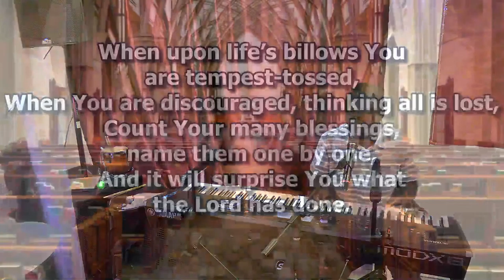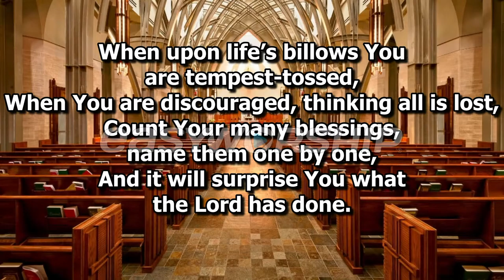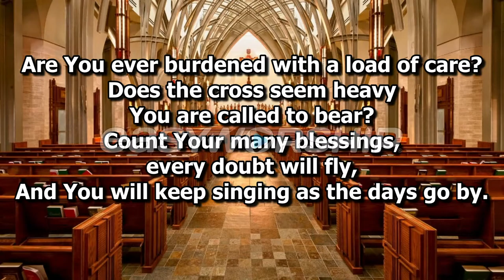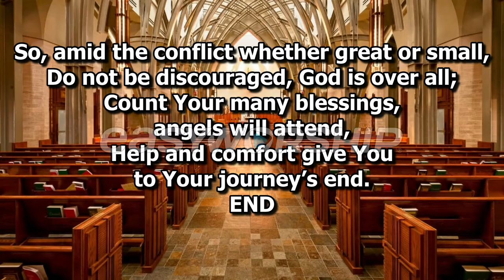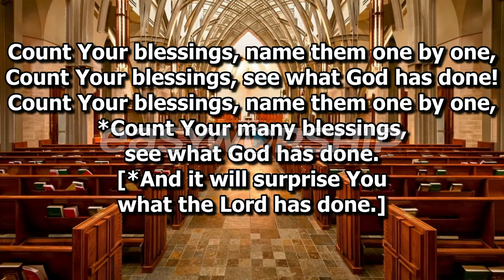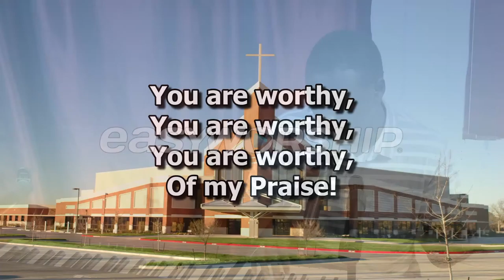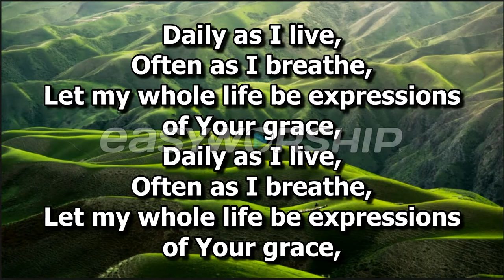COMFORTER CHRISTIAN CENTER INTERNATIONAL SUNDAY SERVICE .09.18.2022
Comforter Christian Center International.
Come Worship With Us:
- Bible Study on Wednesdays (7PM - 8:30PM)
- Prayer Meetings on Fridays (7PM - 8:30PM)